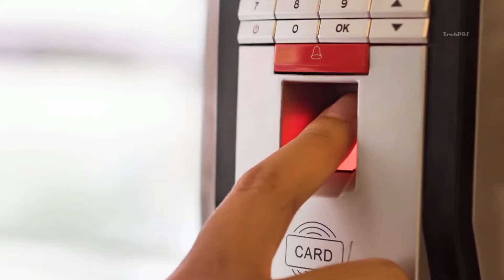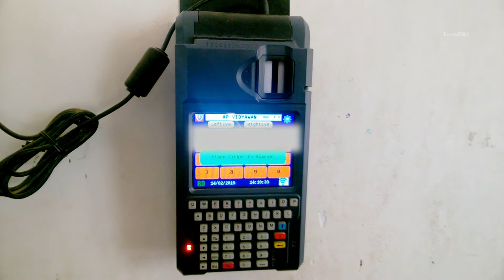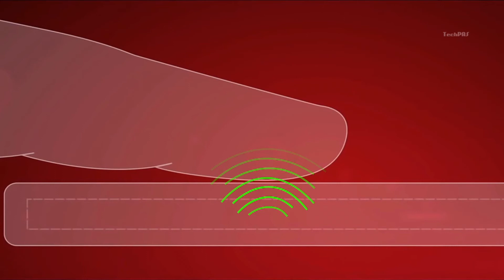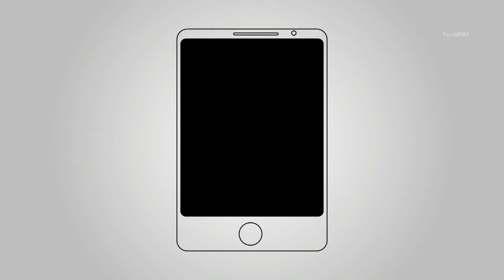How Fingerprint Scanners Work? || Telugu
ఈ వీడియో లొ fingerprint స్కానర్లు ఎలా పనిచేస్తాయో వివరించాము

Watch previous videos also

JAI HIND